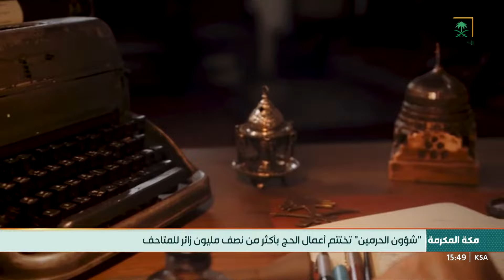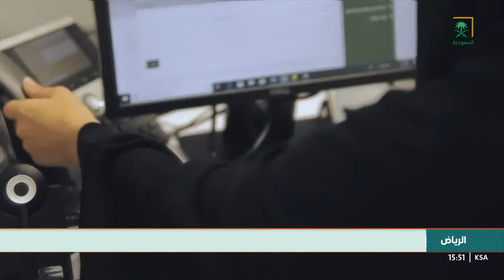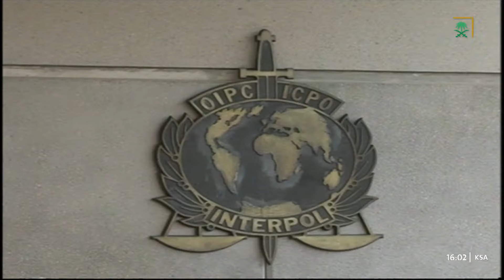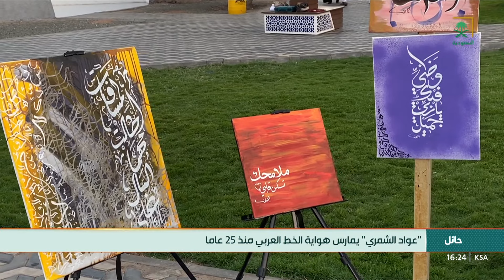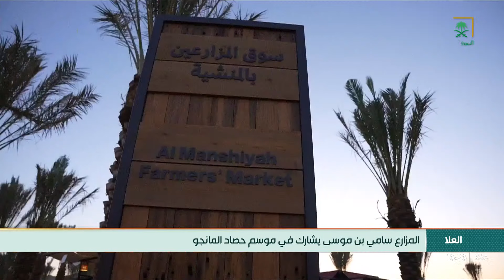نشرة أخبار الظهيرة ليوم الأثنين 1444/12/29هـ